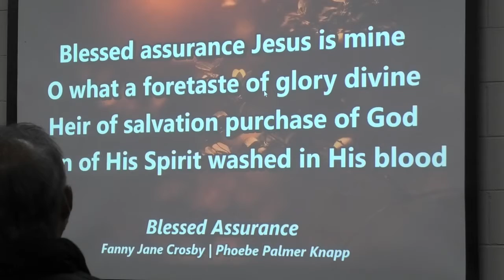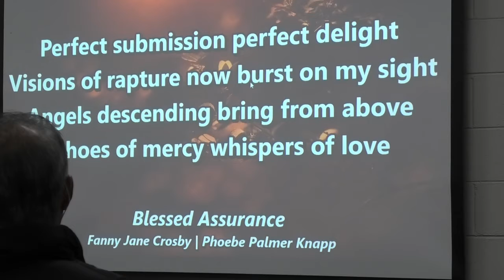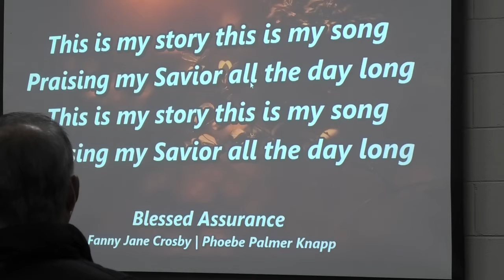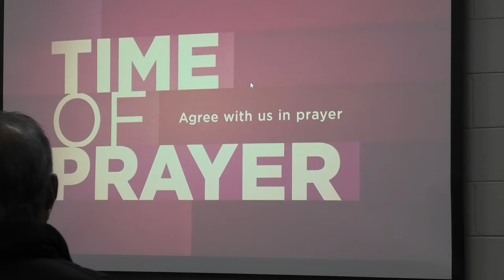Sunday Service - 9th May 2021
Andrew wanders though Jonah 3.